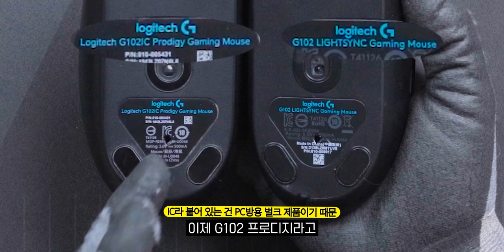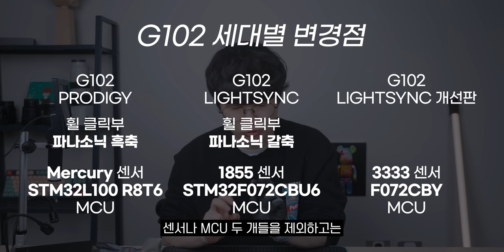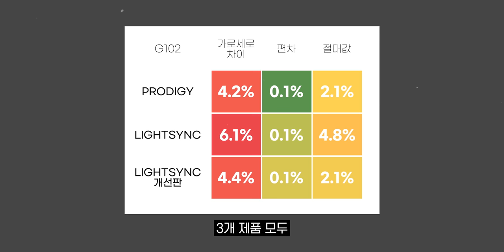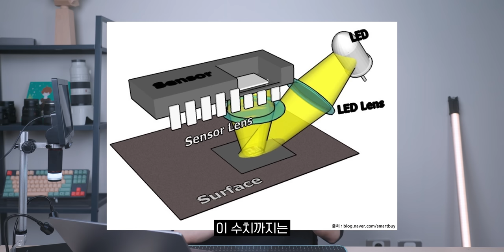아무말도 없이 마우스 스펙을 바꿔버리는 회사가 있다??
▶ 스펙
제품명 :  G102
가격 :  정가 29,900원